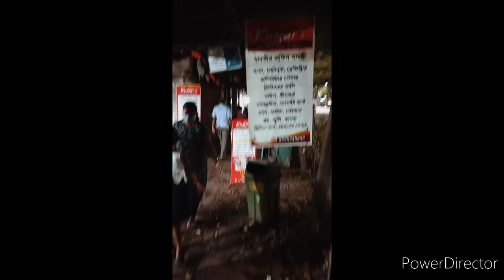Mitra Cafe New Building syambazar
Mitra Cafe has shifted to a new building in syambazar a few meters ahead of the old location. Seating arrangement is outside and menu is limited.